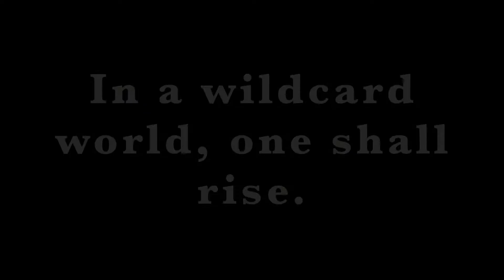MARCH MADNESS: Wildcard Round 1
What is a wildcard juice? And which is the best? The competition has begun for this category.

Our Twitters:
Genevieve - @spifffy
Kaylin - @MNSTRBTCH
Arina - @supitsarina